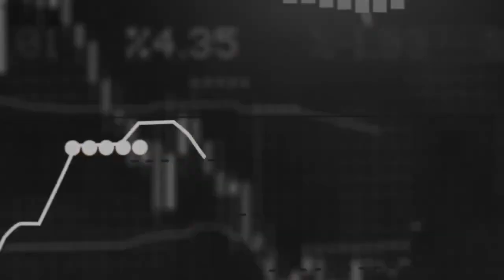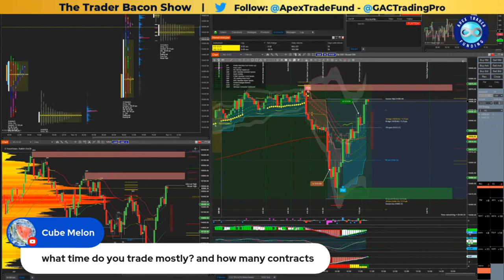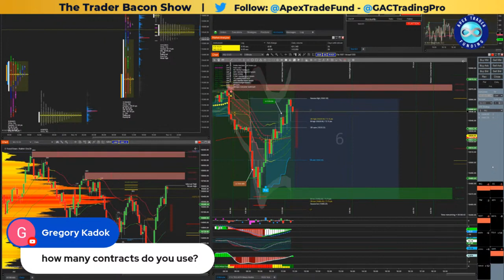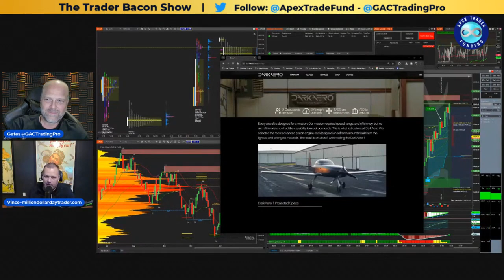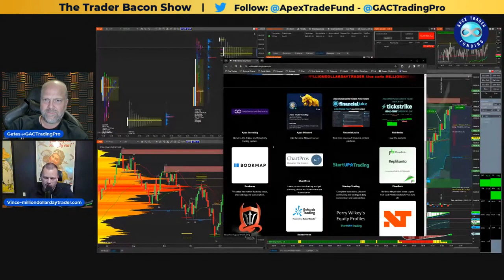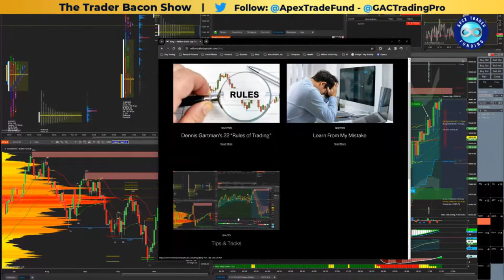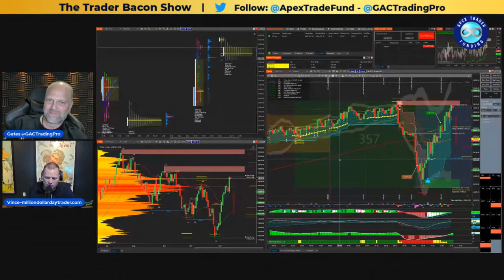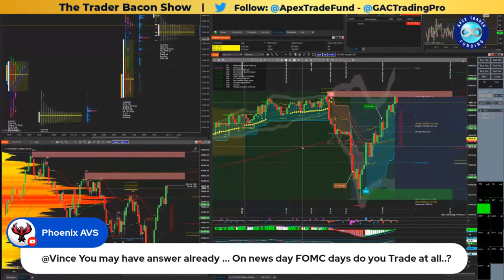The Trader Bacon Show November 13th, 2023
Guest Vince joins host Gates W. Adams to talk futures trading with Apex Trader Funding!

Follow Gates:
Gates W. Adams - @GACTradingPro